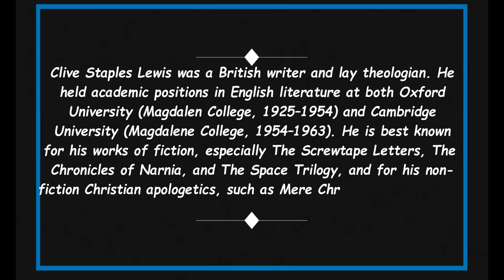Quick Facts About C. S. Lewis || Famous People Short Bio #20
Clive Staples Lewis was a British writer and lay theologian.